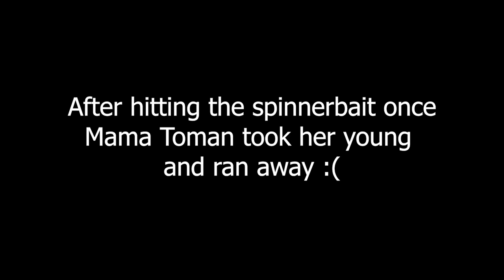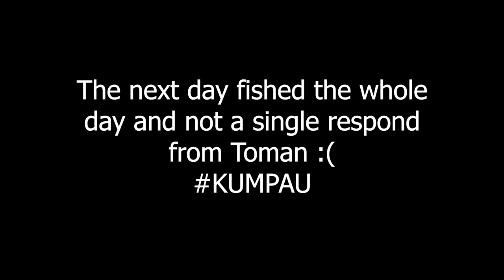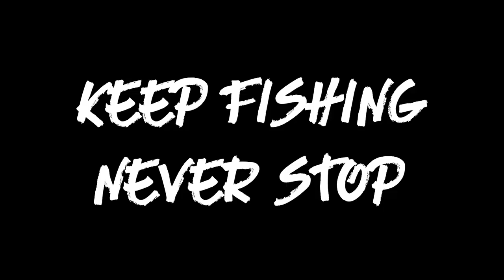4KG MAMA TOMAN!!! FIRST CAST and FISH ON!!! - VL 13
A long overdue fishing trip to Tasik Beris has finally happened! Travelling five and a half hours and landing this monster MAMA TOMAN, really had alot fun time with my fishing buddies. Thank you for the support!

Setup
Rod: Bone Black River BRC701XH PE 1.5 - 3
Reel: Shimano Antares DC MD
Line: Powerpro Slick V2 40lbs
Lure: RippleAsh SpinTR (Black colour) 40g

Follow me and my friends on IG:
KFNS Fishing